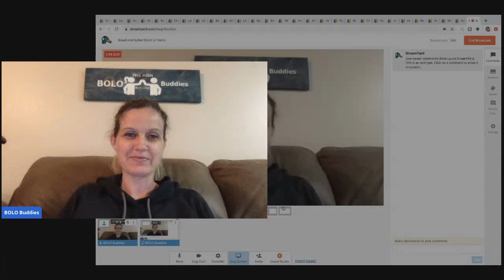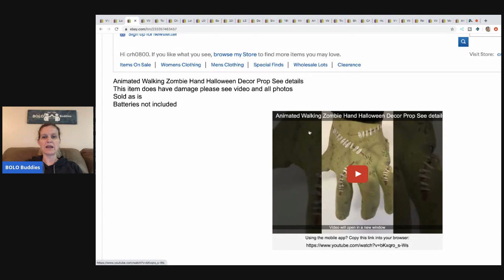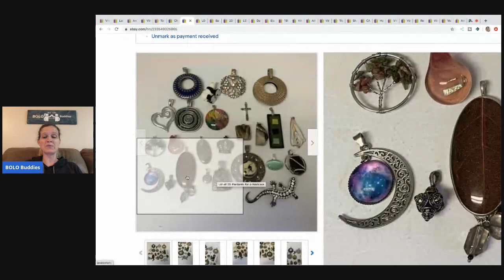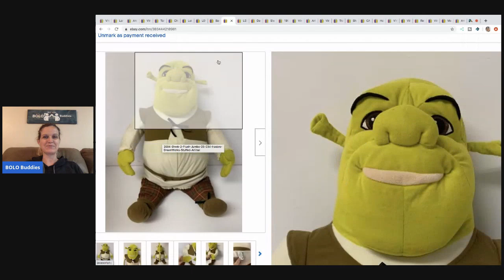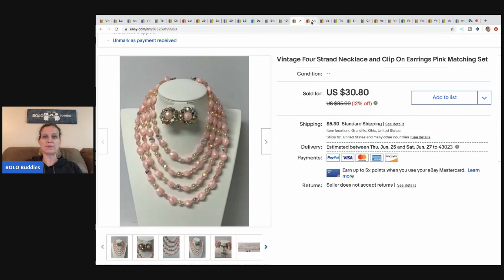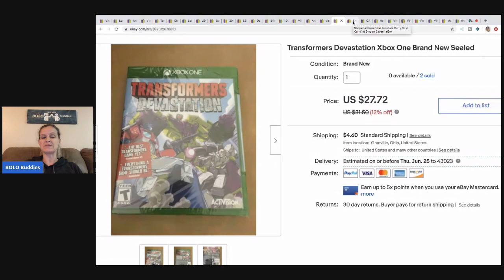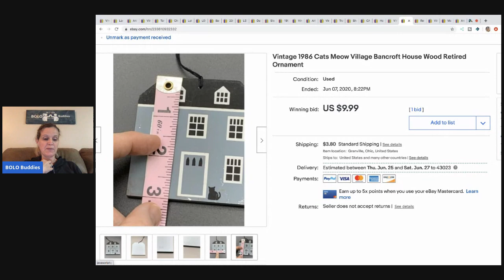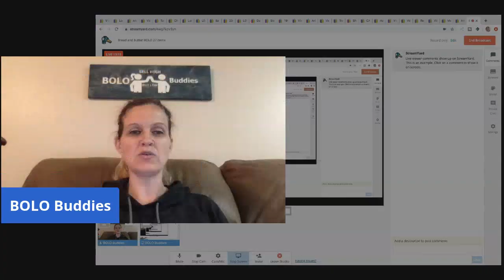What Sold! 27 Bread and Butter items I sold on ebay for a profit. BOLO Video